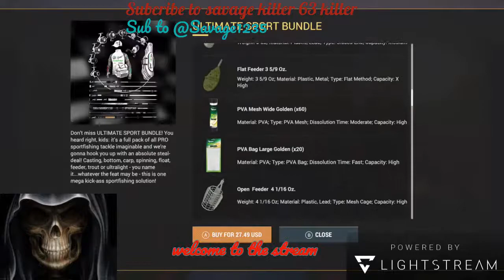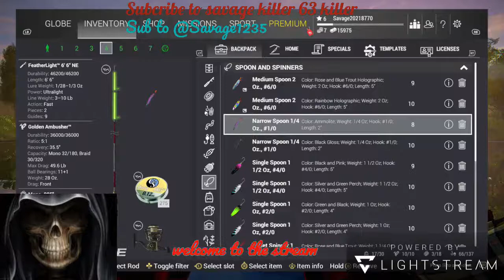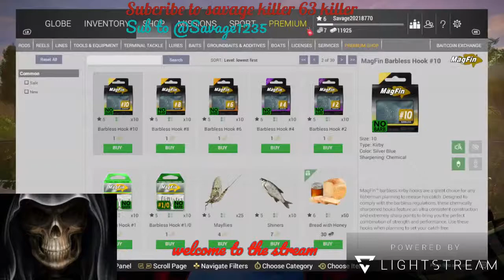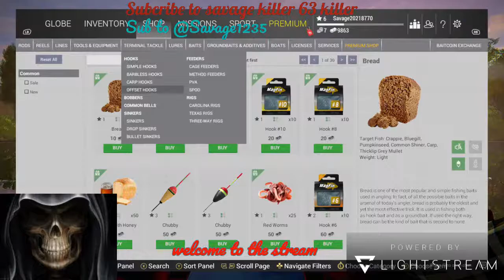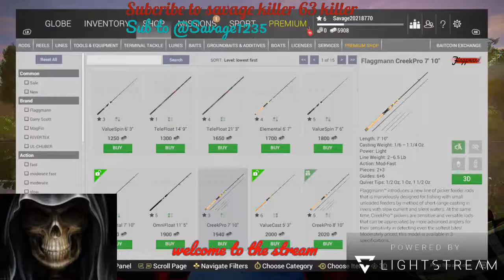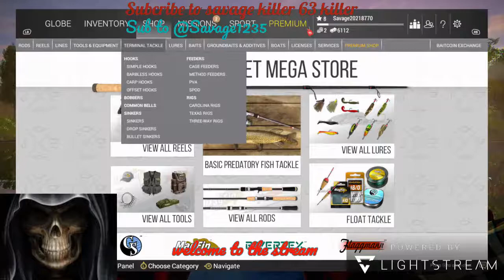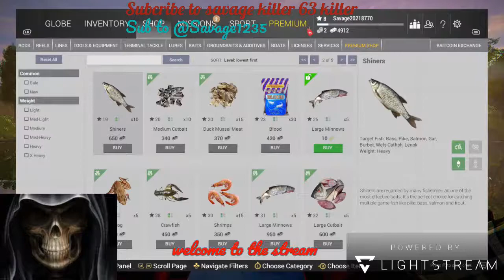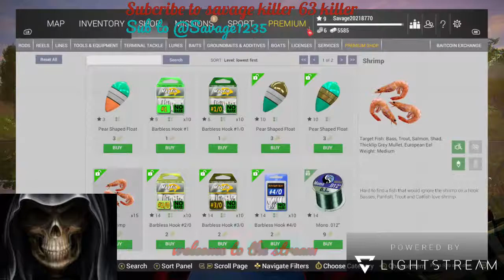gta 5 selling stuff and have a car meet after fishing planet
savage2021#8770